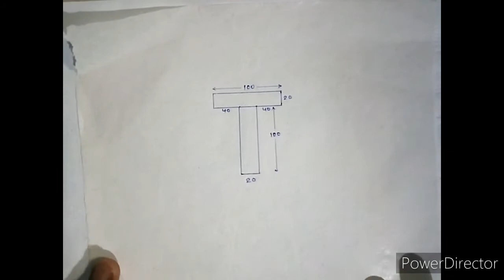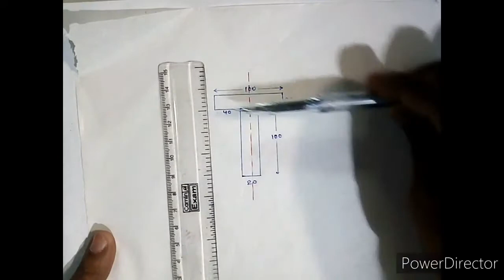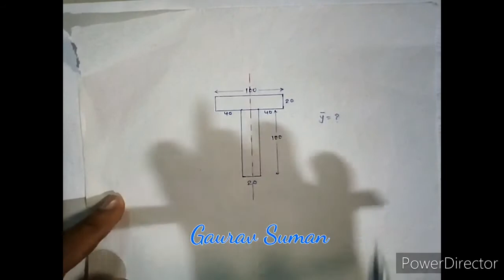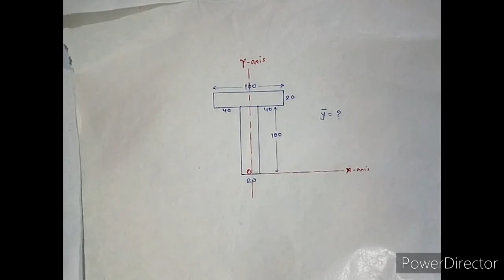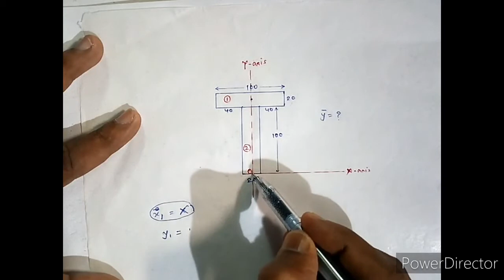Use of axis of symmetry for locating Centroid of any section | Centroid of T section | By Gaurav Sir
E_Course Material for Engineering/Diploma Aspirants - गौरव सुमन

Mr. GAURAV SUMAN
(Lecturer)
Govt. Polytechnic Sheikhpura